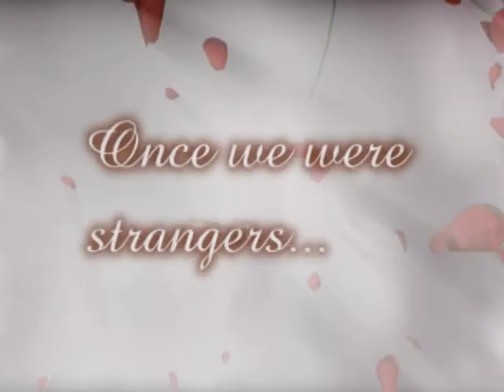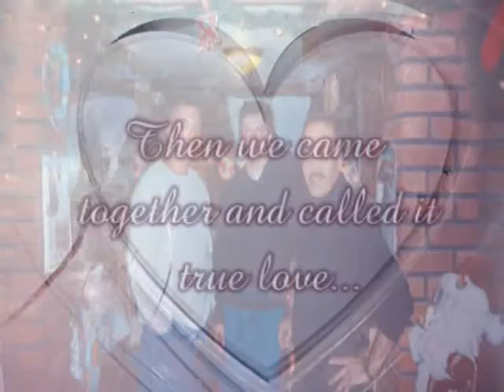Robert and Veronica's Wedding Montage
Wedding Love Montage